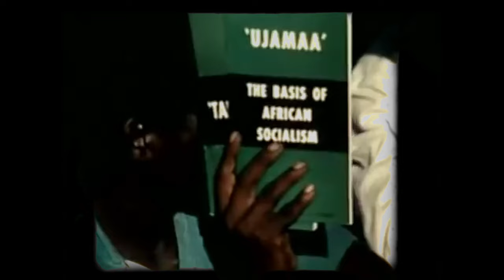The African Leader Everyone Should Know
Through socialist approach to development, Tanzania's first president Julius Nyerere managed to prevent tribalism from becoming a serious factor in Tanzania, unlike many other African countries. This is how he did it.